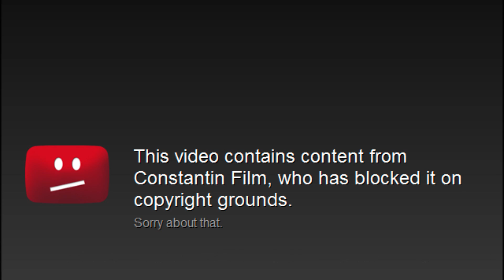Hitler is informed Constantin is blocking parodies again